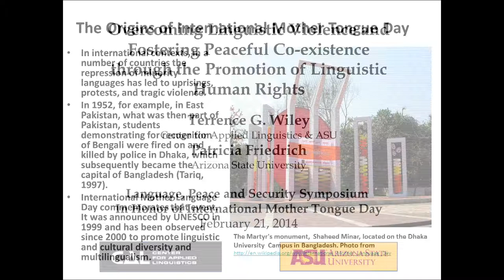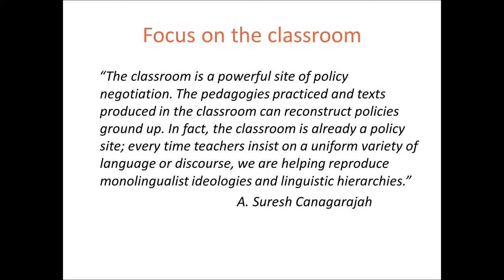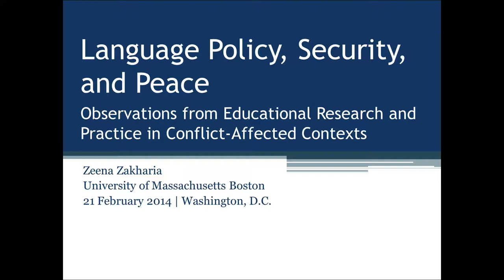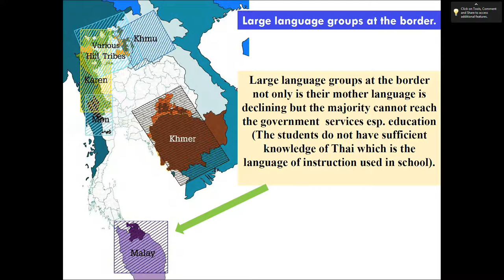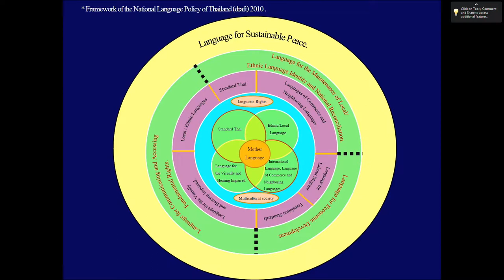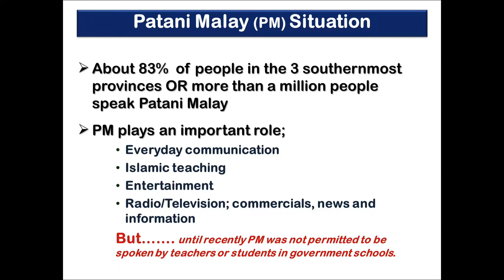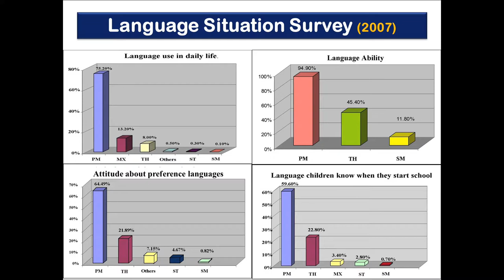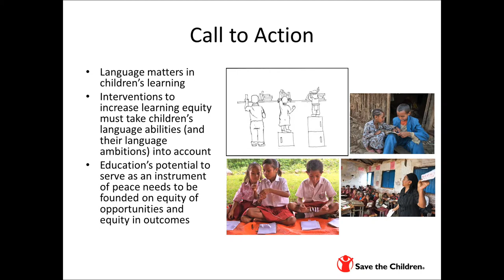Symposium on Language, Peace, and Security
The role of language—both as a means of communication and as an expression of identity -- is a vital consideration for any serious discussion of peace and security. The Symposium on Language, Peace, and Security, which marks UNESCO's International Mother Language Day, will:

- Look at the overlooked linguistic and educational dimensions of a simmering conflict pitting Pattani Malay-speaking Muslims against the government of Thailand.
- Address the importance of ensuring linguistic human rights through educational policies and practices that value and promote linguistic diversity.
- Consider language policy in education and how it may serve to exacerbate or mitigate violence.

Can careful consideration of language and communications in discussions of peace and security lead to real solutions to conflicts? How do issues of language, language complexity, and communication play out in peace-building efforts and ongoing security? How can language issues be identified and addressed effectively in policy planning and execution?

Join SIL International, the Center for Applied Linguistics, the Alliance for Peacebuilding, and the United States Institute of Peace for an exploration of these issues at the Symposium on Language, Peace, and Security on February 21, 2014. Registration begins at 12:30.

Keynote Presenters:

Patricia Friedrich
Associate Professor of Linguistics/Rhetoric and Composition

Suwilai Presrirat
Professor of Linguistics and Founder of the Research Institute for Languages and Cultures of Asia
Mahidol University, Thailand

Terrence Wiley
President
Center for Applied Linguistics

Zeena Zakharia
Assistant Professor of International and Comparative Education
University of Massachusetts, Boston

George A. Lopez, Keynote Discussant
Vice President of the Academy for International Conflict Management and Peacebuilding
U.S. Institute of Peace

Peter Weinberger, Moderator
Senior Program Officer
United States Institute of Peace

Perspectives from the Grassroots
Community-based practitioners reflect on the relevance of language to peace and security.

Joel Trudell, SIL International; Unian Samoh, Mahidol University; Cecilia Ochoa, Save the Children; Micael Olsson, World Vision